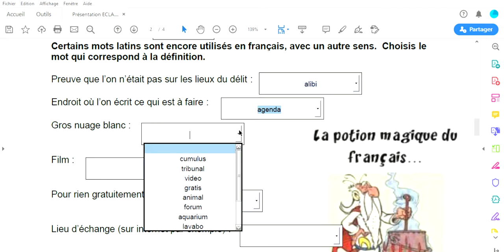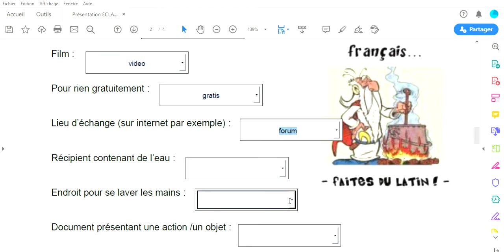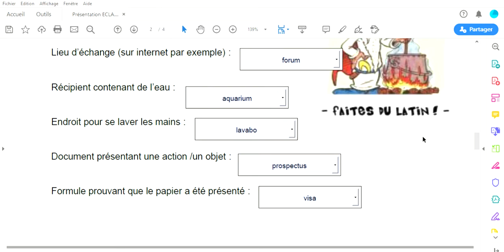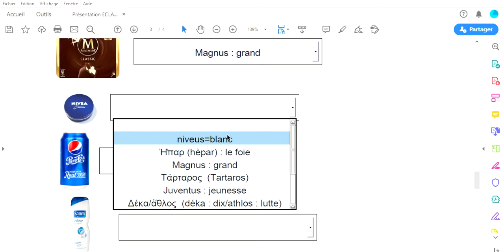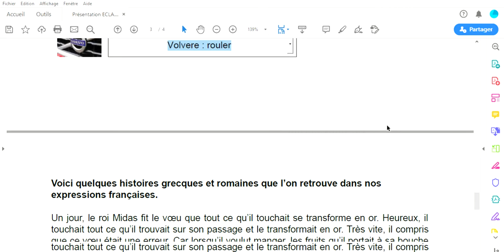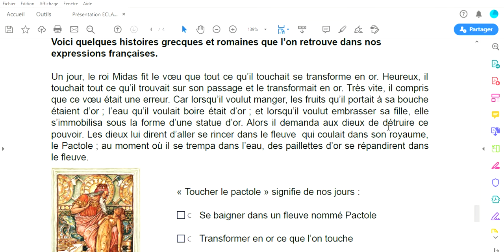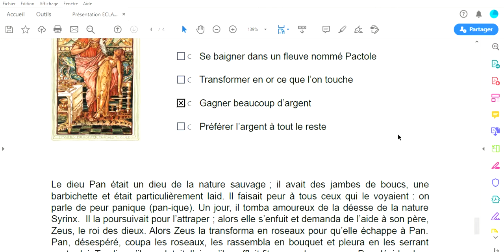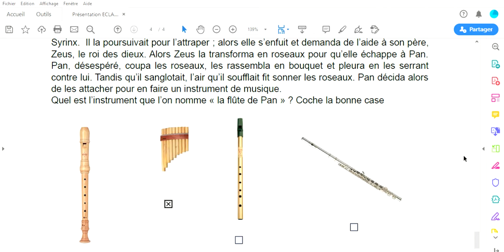Présentation ECLA partie 2